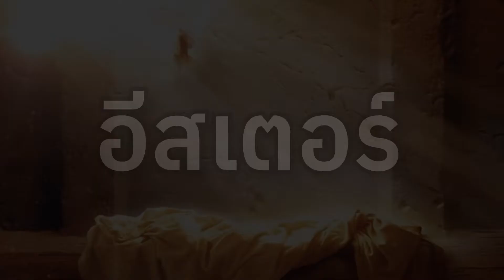อีสเตอร์ 2022